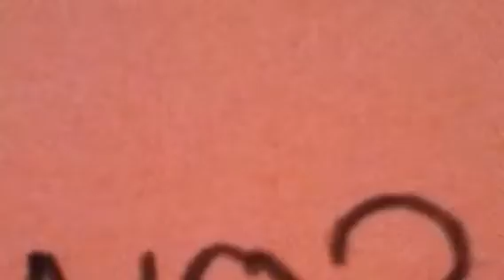Love like woe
Caroline and I at gymnastics